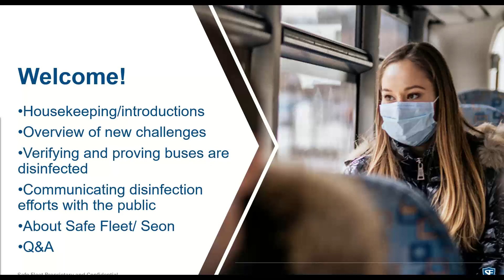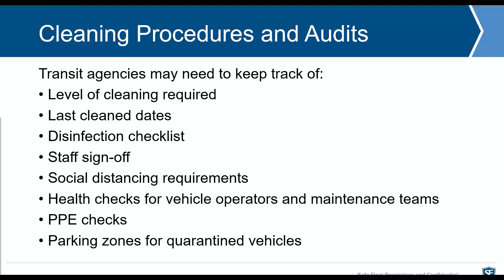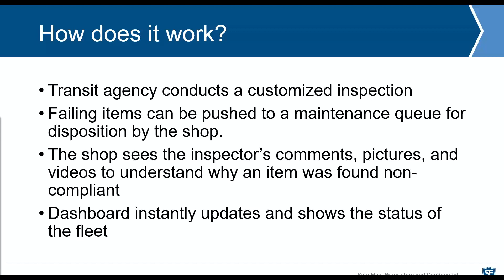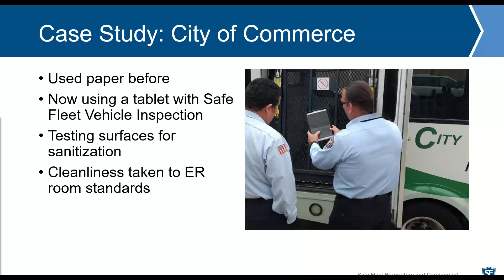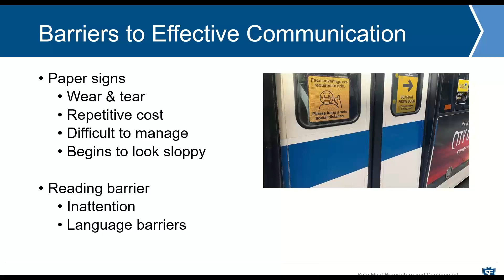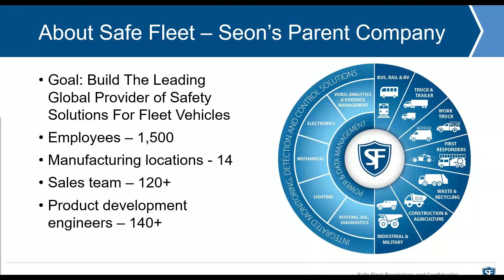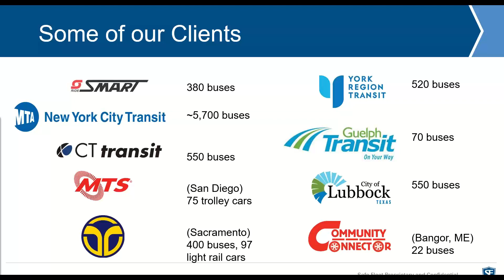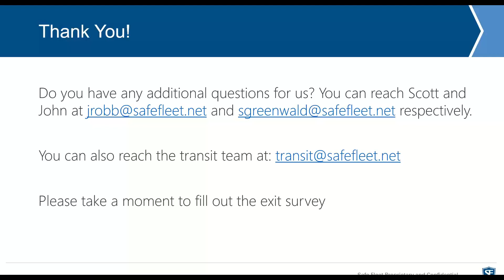Webinar: Strategies for Rebuilding Transit Ridership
While ridership is up from April lows, recent data shows that there were 65% fewer public transit rides in July 2020 compared with the same month in 2019.
To re-gain trust and rebuild ridership, transit agencies are working hard to ensure, prove, and communicate that their buses are properly disinfected and safe for use.
Watch informative webinar to learn what transit agencies across the continent are doing to verify and communicate the extra steps taken to protect their passengers during the pandemic.

0:02:42 Introductions
0:05:57 Overview of ridership decrease across North America
0:09:56 Verifying and proving buses are disinfected
0:30:38 Communicating disinfection efforts with the public
0:49:33 About Safe Fleet
0:54:07 Q&A with the audience